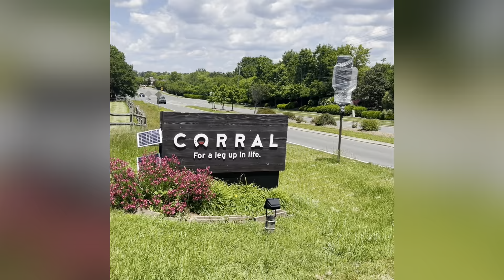Corral Riding Mission 2023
Year in Review for Mt. Zion's partnership with Corral Riding